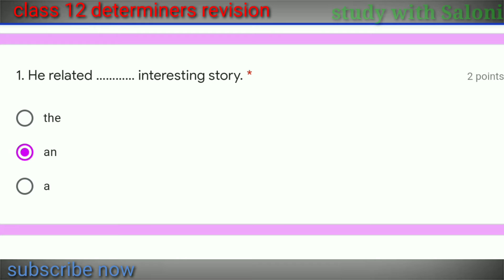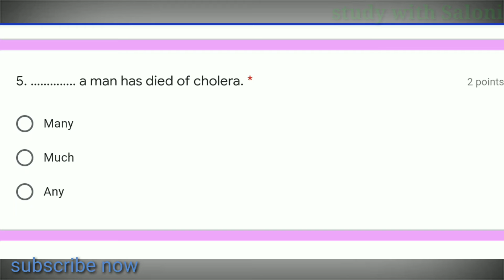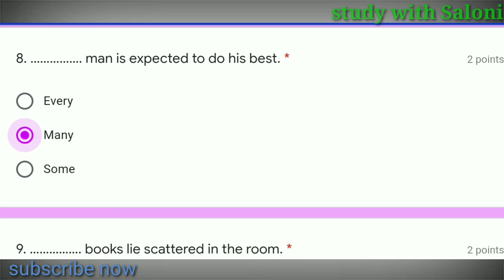class 12 english grammar determiners practice. fully explain .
class 12 english grammar determiners
revision of determiners . determiners practice . English grammar .